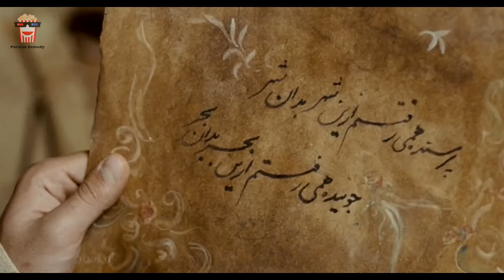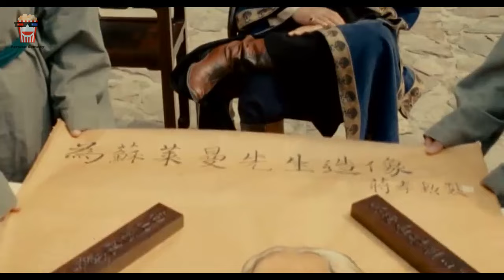🍿Iranian Movie Rahe Abie Abrisham | فیلم سینمایی ایرانی راه آبی ابریشم🍿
🍿 Iranian Movie Rahe Abie Abrisham | فیلم سینمایی ایرانی راه آبی ابریشم | رضا کیانیان و عزت‌الله انتظامی

💥خلاصه داستان👇
یك ناخدای ایرانی تصمیم می گیرد برای اولین بار مال التجاره باارزشی را با عبور از میانه اقیانوس هند به چین برساند و در این سفر كه از خلیج فارس آغاز می شود، اتفاقات مختلفی رخ می دهد و...

💥لیست بازیگران 👇
رضا کیانیان, عزت‌الله انتظامی, بهرام رادان, پگاه آهنگرانی, داریوش ارجمند